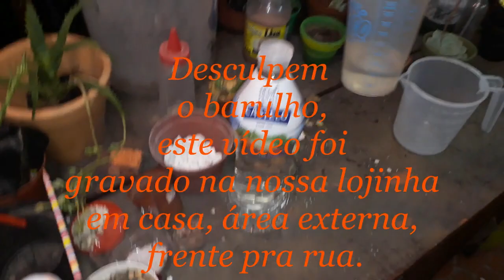COCHONILHA DE CARAPAÇA NA MINHA ONZE HORAS (RECEITA SIMPLES)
Neste vídeo mostro uma infestação de cochonilha de carapaça que houve em um vaso de onze horas, mostro também a mistura que fiz para eliminar as cochonilhas.